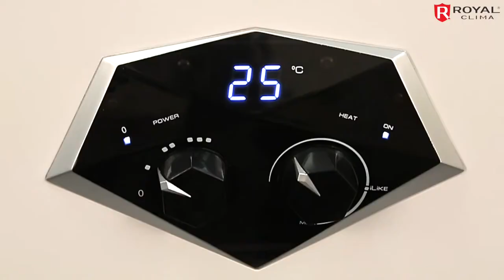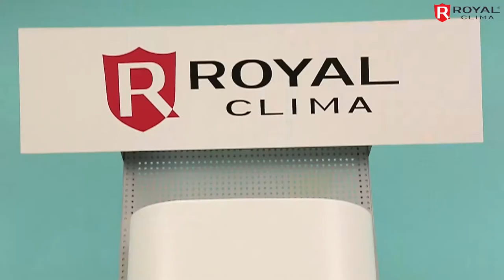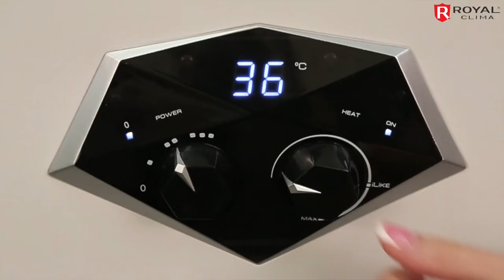Обзор серий водонагревателей от компании Royal Clima